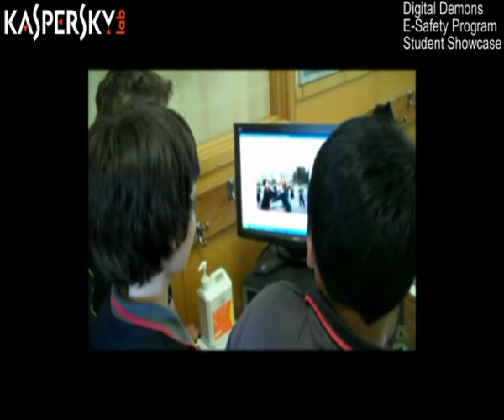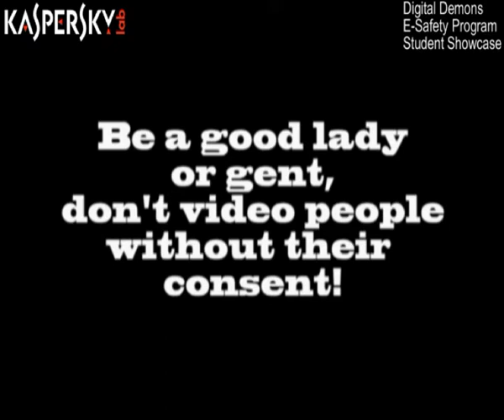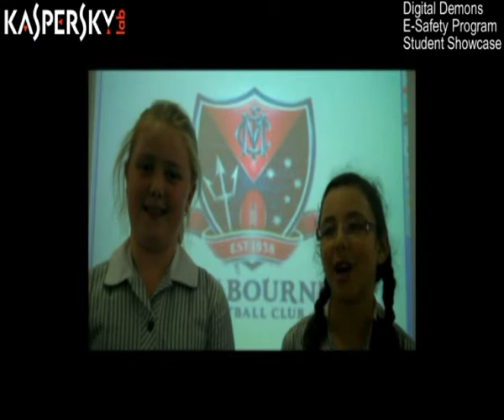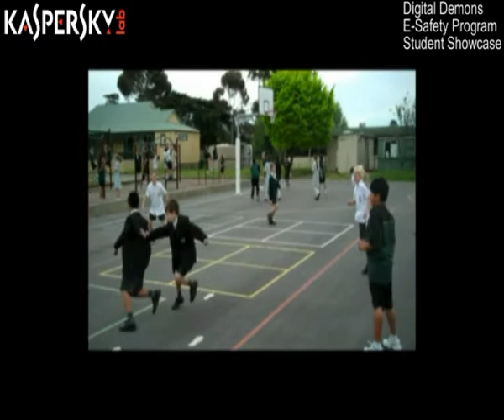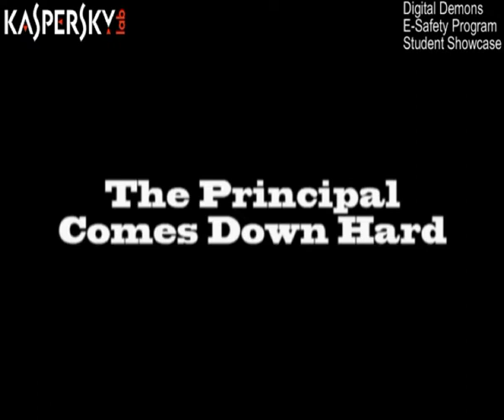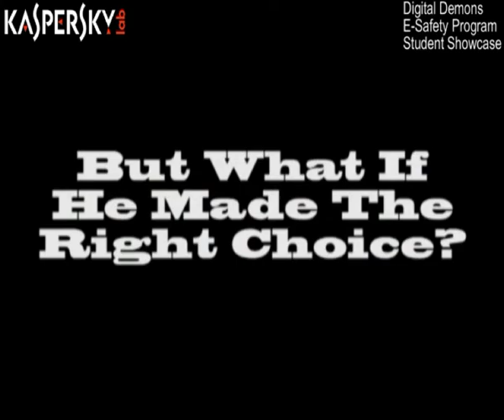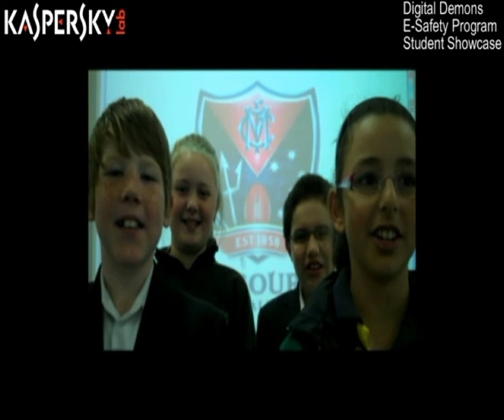e-Safety School program showcase B 3 of 3 - Hillcrest Christian College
Hillcrest Christian College. Safety School program showcase - Digital Demons
Digital Demons Student Showcase

In 2010, 17 primary and secondary schools participated in the Melbourne Football Club's Digital Demons program. The Digital Demons program, powered by Joint Major Sponsor Kaspersky, educates communities about safe, respectful and responsible behaviours in the digital world.

The students and teachers attended E-Safety conferences, facilitated by E-Safety expert and founder of Cybersafe Kids, Robyn Treyvaud. Once armed with information about E-Safety and online reputations, the students produced multimedia projects. The projects will be used in each school in order to inform the students and wider school community about the dangers young people face online.

Schools from the City of Casey which participated in the Digital Demons Program had the opportunity to showcase their multimedia presentations to Melbourne Football Club CEO Cameron Schwab, along with General Manager - Football Chris Connolly, Digital Demons Ambassador Jack Watts, City of Casey CEO Mike Tyler and Kaspersky Lab Director of Community Relations Alexey Gromyko.

The AFL's School Program Manager, Mark Riddiford, who was also in attendance, reflected on the night by saying, "The presentations completed by the various schools were nothing short of outstanding and clearly reinforce that cyber bullying is an issue that students, teachers and parents are concerned about."

The Melbourne Football Club's objective is to develop a world class e-safety program aimed at parents, teachers, students and community groups, in order to not only assist them with navigating the ever changing digital landscape, but by giving parents and teachers the opportunity to start a dialogue with their students about online dangers and reputation management in a relaxed environment.